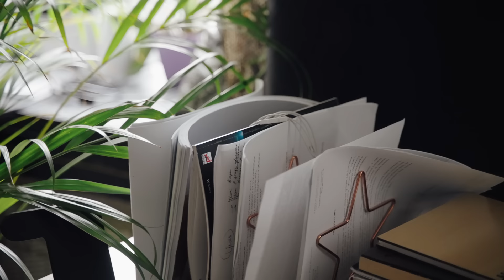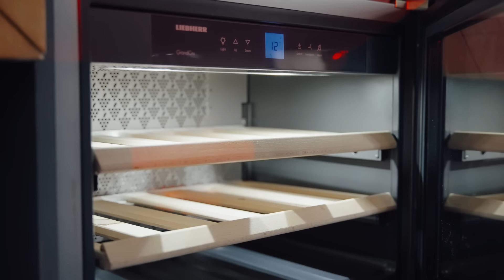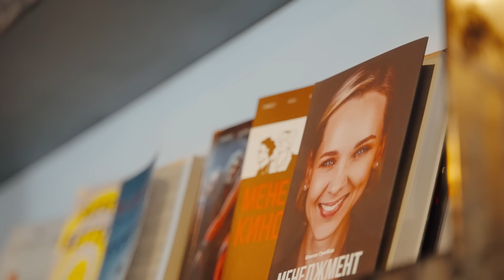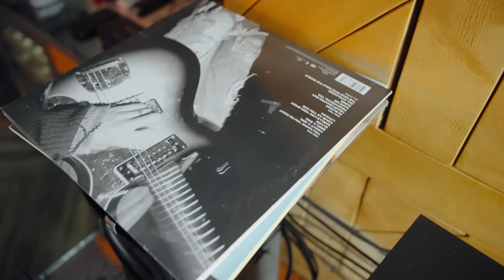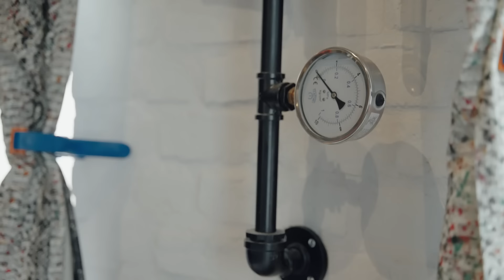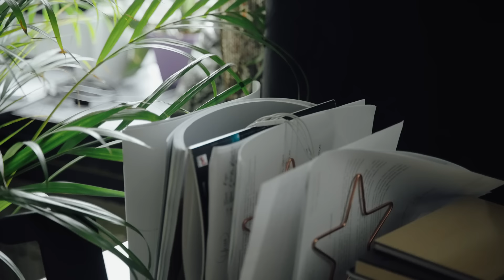Квартира на Арбате.Олеся Грибок:талент-менеджер актёров, актриса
инст Олеси Грибок @olesyagribok

инст Олеси Грузинской @olesya_gruzinskaya

Тайм-коды:
00:00 в этом выпуске
00:30 встреча с Олесей Грибок
00:43 обзор квартиры
2:00 кто такая Олеся Мацкевич-Грибок
2:20 почему живет на Старом Арбате
4:20 гостевой санузел/прихожая
6:22 кинопремьеры и красные дорожки
8:30 космический дизайн квартиры
9:40 кухня-съемочная площадка
10:20 секретный холодильник
10:53 почему муж запретил готовить
13:55 жить в центре Москвы. Счастье или мука
16:22 переезд из Радошковичей
17:19 проблемы Москвичей
18:20 зачем написала книгу «Менеджмент киноактера»
19:30 что должен уметь актер, чтобы стать успешным
20:11 почему карьера актрисы ушла на второй план
20:56 работа талент-менеджера и школа киноактеров
22:34 бар киношника
23:33 любовь к порядку
24:42 что слушают на пластинках
25:30 пробежки в 5 утра
28:35 на что снимают: разбираем технику на площадке
32:08 уютные детали в интерьере
33:03 про личного помощника и кинофестивали
34:28 секретная спальня. Никто из гостей ее не видел
36:26 график рабочего дня: договоры, съемки, монтаж
38:25 знакомство с мужем. Что делает Илья
39:34 как работать с мужем и не развестись
46:26 подготовка к съемке
47:50 бэкстедж съемки тех самых рилс Олеси Грибок
49:02 легко ли вживаться в роли
51:56 что думает о российском кино
53:50 можно ли стать актером без образования
58:11 любимые роли
1:00:48 любимые фильмы
1:01:38 как попасть в кино
1:02:23 рубрика «грузинский тост». Очень странный кофе